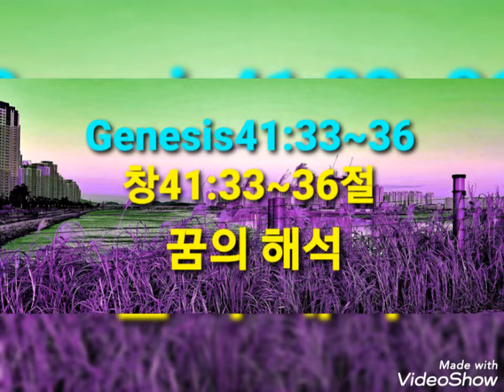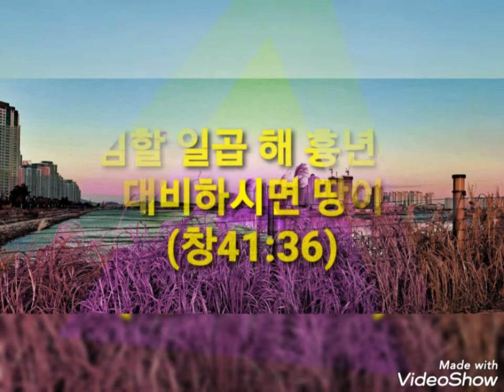agb 예술인복음방송 Genesis창41:33~36/꿈의 해석/찬양:고개 들어 주를 맞이해